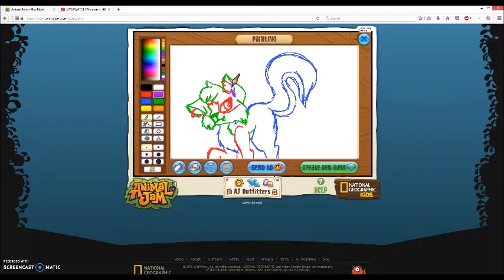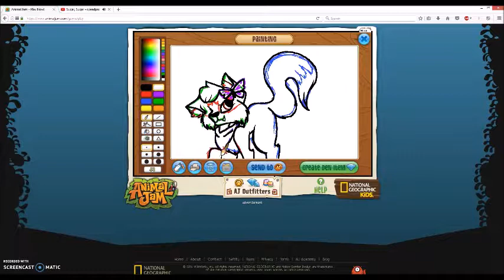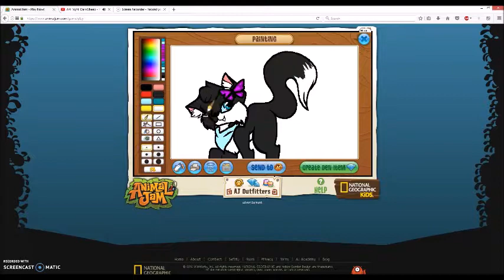Laf .:Animal Jam Speedpaint ? ? ? :.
I drew this on Animal Jam? and It took forever? But I like how it came out, anyways Im trying out new styles for my wolves and ponies so uwu

I really have no idea what I should name this so-

the music doesnt go with this either??? but I mean its spunky lmao

Hit and Run - LOLO

Finished picture-

Art Status-

Collabs: If I like your art style

Art Trades: Art senpais and friends

Commissions: Open (On my DA)

Requests: Closed (except to close friends uwu)